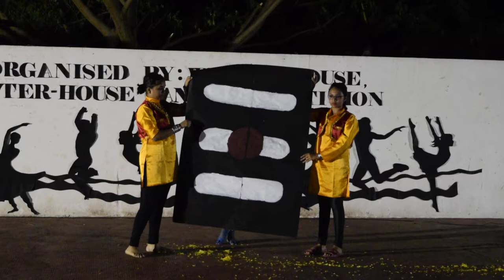Inter House Dance Competition 2018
Well done children! That was an amazing show by Savage, Thomas, Wilson & Palmer at TheCathedralVidyaSchoolLonavala .

boarding school in mumbai fees